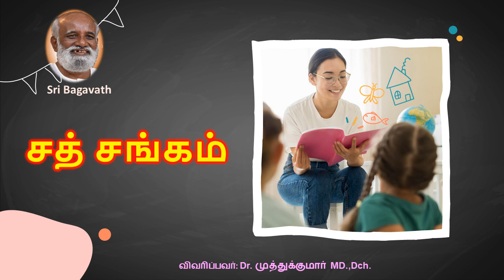சத் சங்கம் - ஸ்ரீ பகவத் - பகவத் பாதை June 2016